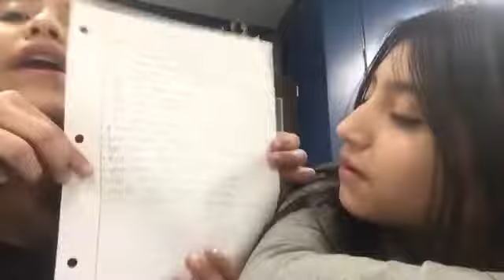Q&A vide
Karina’s instagram: _karinacalderon